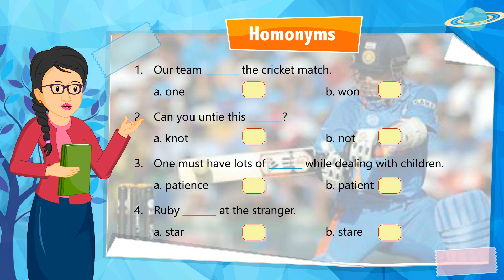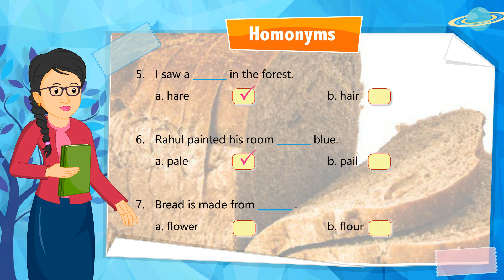Meet The Global Knowledge | Class 4 Chapter 35 | Homonyms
🌟 Welcome to Global Knowledge! 🌟

Get ready to explore the fascinating world of words with Class 4, Chapter 35: Homonyms! Discover the magic of words that sound the same but have different meanings.

🇮🇳 What You'll Discover:
* Understand the concept of homonyms and how they can be confusing or fun.
* Learn to identify common homonyms and use them correctly in sentences.
* Explore examples of homonyms in everyday language and literature.
* Develop strong vocabulary and language skills.
* Enhance your reading comprehension and critical thinking abilities.

Let's dive into the world of words and unravel the mysteries of homonyms!